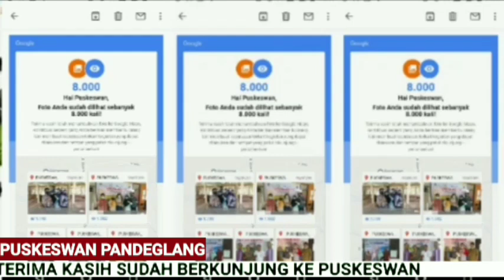[ Pengobatan Avitaminosis ] Daily Vlog Puskeswan Pandeglang Eps. 15.12.2020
PUSAT KESEHATAN HEWAN
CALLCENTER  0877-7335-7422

INFORMASI PELAYANAN
Cek Kesehatan Hewan Kesayangan & Ternak
Pengobatan
Konsultasi
Pemeriksaan
Ultrasonografi
Penyuluhan
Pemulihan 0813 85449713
Vaksinasi
Sterilisasi
Grooming
House Call

BUKA SETIAP HARI KERJA :
Jam Pelayanan DOKTERHEWAN Pukul 09.00 WIB s/d 15.00 WIB

KANTOR PUSAT KESEHATAN HEWAN PANDEGLANG :
Pelaksana Adm : Uton Hartono
Pelaksana Teknis : Heri Yusriana

Kumpulan Informasi Kegiatan Puskeswan Pandeglang dikutif dari berbagai sumber media massa :

Peringati Hari Rabies Sedunia, Puskeswan Pandeglang Gelar Vaksinasi Rabies Gratis 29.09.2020

Distan Pandeglang Siap Gelar Pemeriksaan Hewan Qurban Mulai Minggu ketiga Juli 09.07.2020

Minat Warga Pandeglang Periksa Kesehatan Hewan Piaraan Tinggi 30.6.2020

Puskeswan Pandeglang : Penjualan Hewan Kurban di Pandeglang Wajib Punya SKKH 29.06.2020

Tips Membeli Hewan Kurban di Pasaran : Perhatikan SKKH 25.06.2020

Era Normal Baru, Puskeswan ‎Pandeglang Tetap Layani Pengobatan Hewan 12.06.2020

Di tengah Pandemi Covid-19, Puskeswan Tetap Berikan Pelayanan Kesehatan Hewan 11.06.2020

Di tengah Pandemi COVID-19, Puskeswan Pandeglang tetap berikan pelayanan kesehatan hewan 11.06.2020

Distan Pandeglang Lakukan Penyemprotan Disinfektan di Kantor Puskeswan 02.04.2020

Kepala Distan Pandeglang Minta Pelayanan Puskeswan Lebih Ditingkatkan 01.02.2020

Kepala Dinas Pertanian Kabupaten Pandeglang minta Kepala UPT gencarkan sosialisasi Puskeswan Pandeglang 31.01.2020

Lima Pejabat Setda Pandeglang yang dilantik lakukan sertijab, Ade Setiawan Kepala UPT Puskeswan Pandeglang 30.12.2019

Created By : ADE SETIAWAN
Tahun : 2020